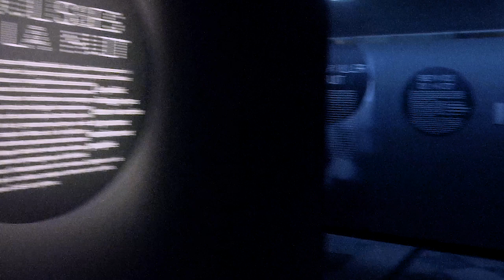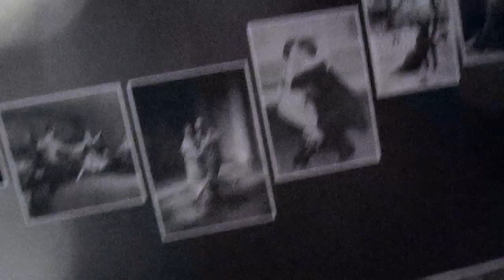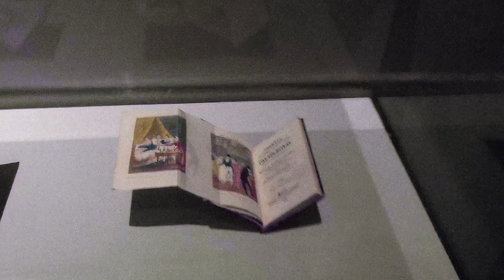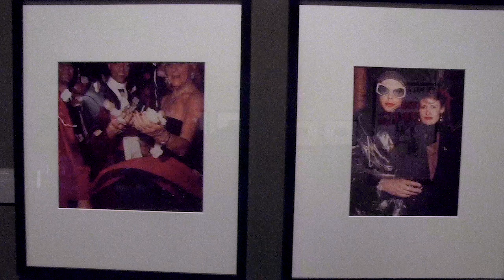expo Les Nuits Parisiennes, Hôtel de Ville - Paris décembre 2017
Licence du domaine public - PD